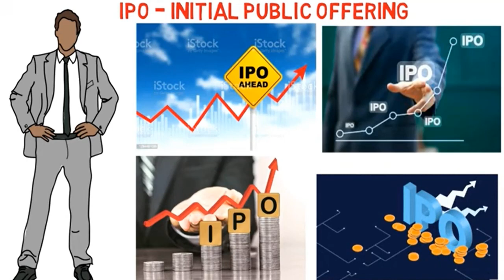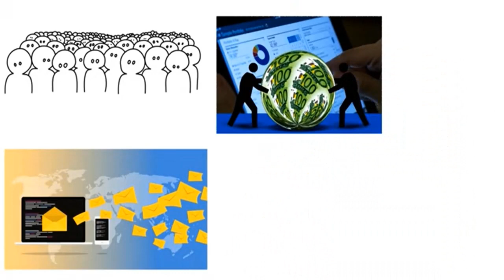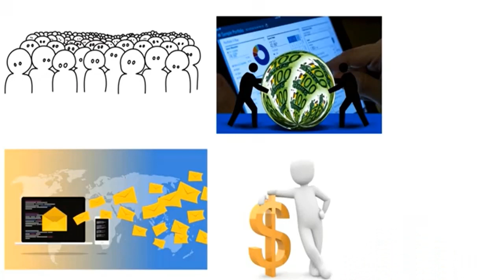Free Share Market Course | Day5